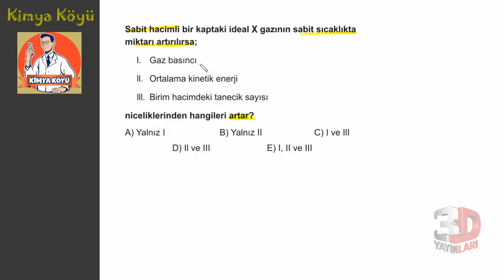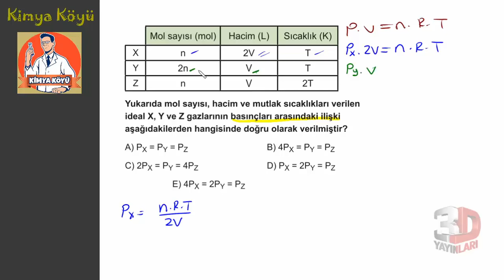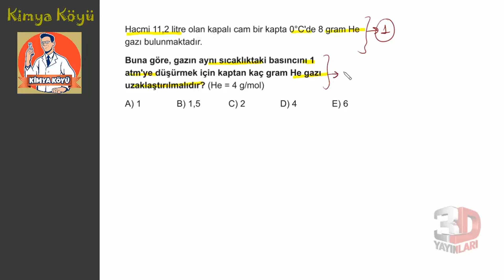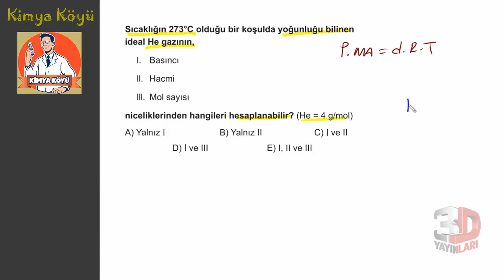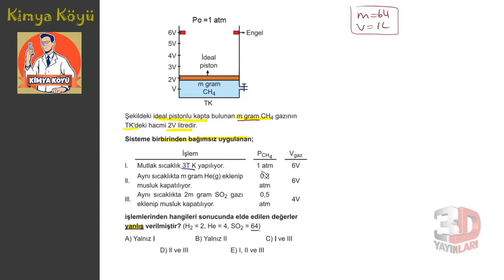AYT Kimya Soru Bankası Bölüm 03 Test 09 Soru Çözümleri